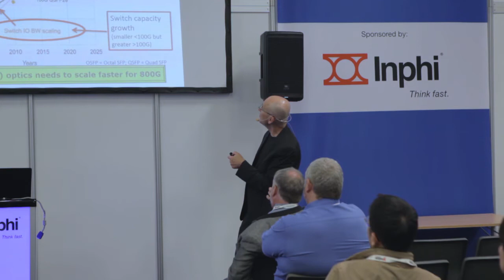ECOC Exhibition 2017 - Michael Lebby - Lightwave Logic